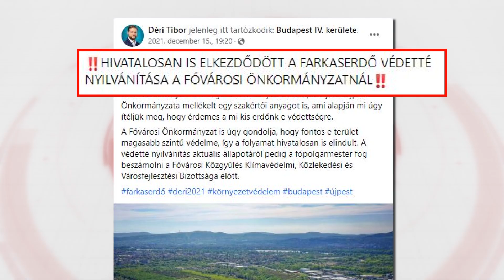Körkép - Még idén megkaphatja a védettséget a Farkaserdő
Nemcsak a Farkaserdő, hanem egy annál jóval nagyobb terület válhat érinthetetlenné, ha a Fővárosi Önkormányzat megadja a védettséget. A javaslat már főjegyző előtt van, Budapestnek tetszik az ötlet, a többi így már csak idő kérdése.